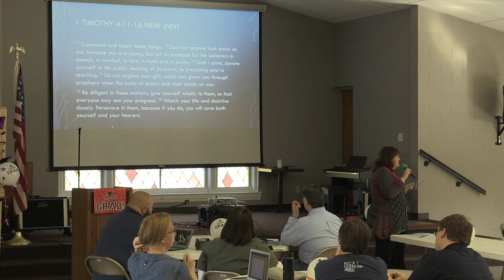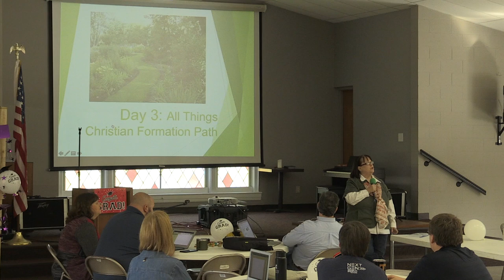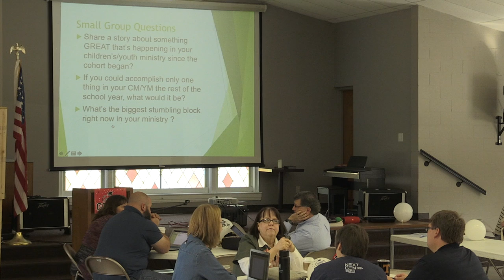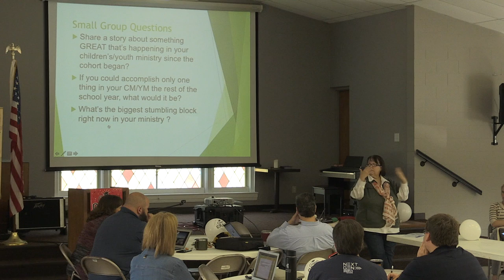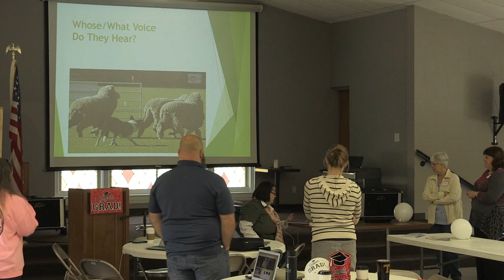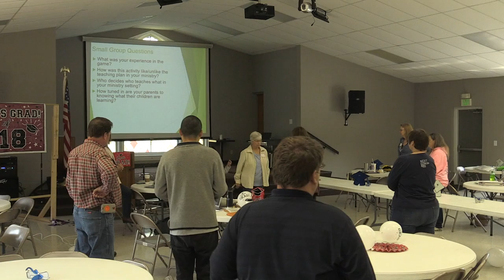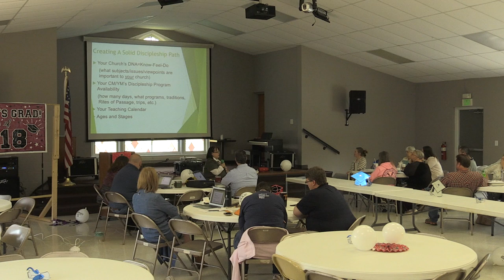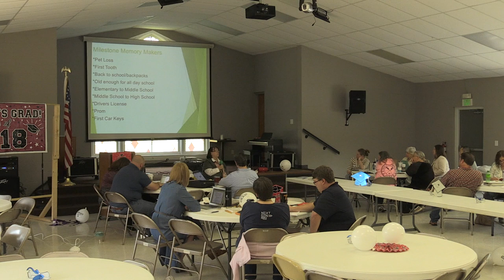April 21 Morning SCMI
Chandra Inglis shares the morning worship.
Stephanie Caro shares about Faith Formation.